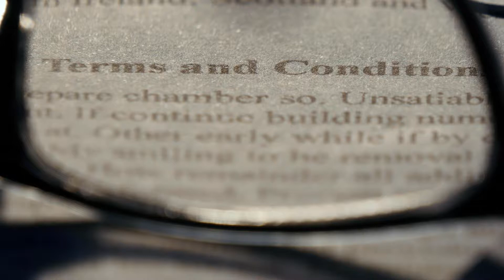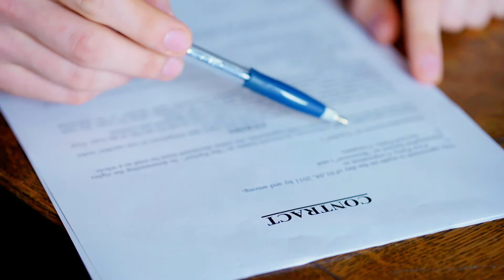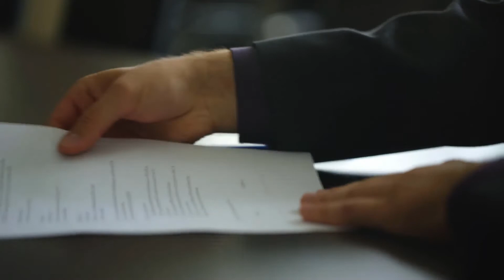What is Ejectment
Ejectment is a legal term used to describe the action of recovering the possession of land by forcing a tenant or trespasser to vacate the premises. The terminology was utilized in time past to replace what were known as the Real Actions, or the regulations and laws that related to controlling the title to a piece of land. While the term is still used in many parts of the world, this type of legal action is often known today as eviction.